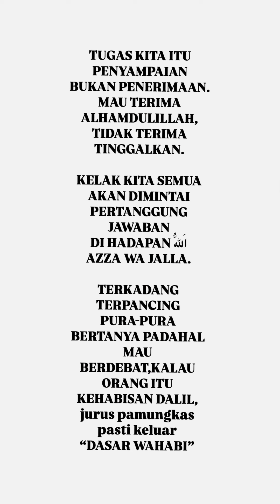APA ITU WAHABI? “DASAR WAHABI “ PERNAH DENGAR KATA-KATA INI? - SYAIKH ABDUL AZIZ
SEMUA AKAN DIMINTAI PERTANGGUNG JAWABAN DI HADAPAN اَللّهُ YANG MAHA KUAT LAGI MAHA PERKASA